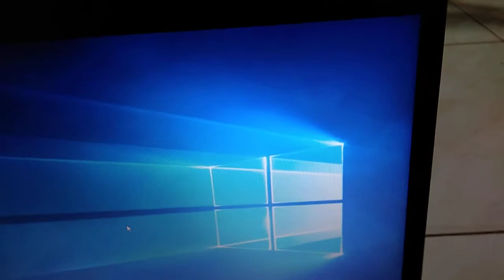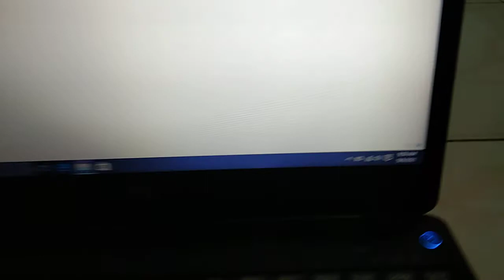Laptop fujitsu sh771 core i7 gen 2 ram 8gb hdd 640gb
Dijual Fujitsu SH771
Intel  core i7-2640M ~ 2.8 GHz
Harddisk 640gb
Ram 8gb
Vga Intel HD Graphics 3000
webcam dan multi DVD-RW
Baterai ±2 jam an
Kelengkapan tas dan charge
Garansi mesin sepuluh hari